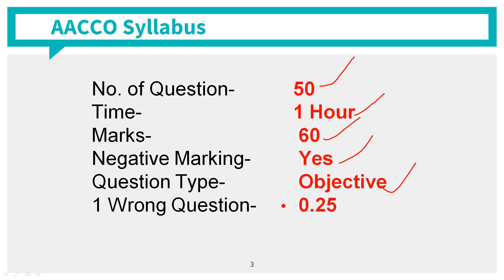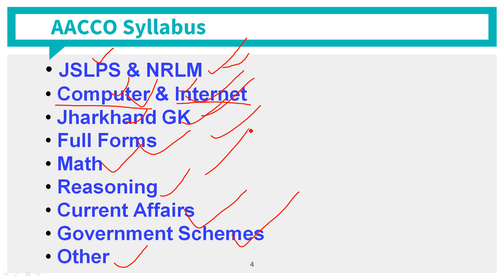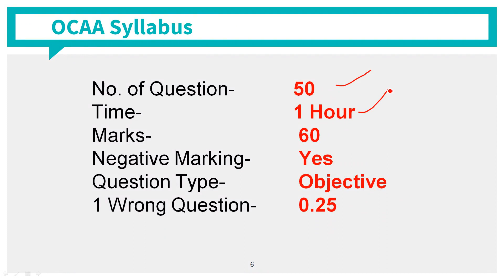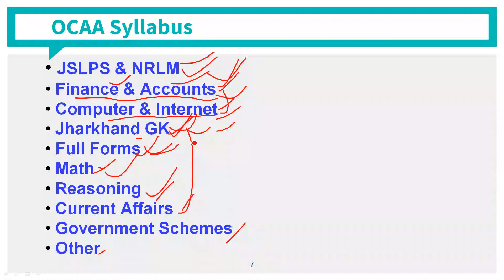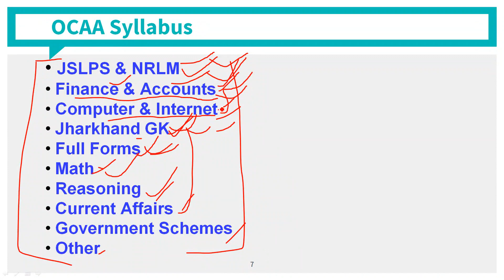JSLPS AACCO Syllabus 2022 | JSLPS OCAA Syllabus 2022|JSLPS सिलेबस 2022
दोस्तों इस वीडियो में JSLPS  AACCO और OCAA के सिलेबस के बारे में विस्तार से बताया गया है. सारी जानकारी दी है.

JSLPS AACCO Syllabus 2022
JSLPS Syllabus 2022
JSLPS OCAA Syllabus 2022
JSLPS online Apply
JSLPS new Vacancy 2022
JSLPS ka form kaise bhare
JSLPS ki jankari
JSLPS Form 2022
JSLPS Job 2022
JSLPS
JSLPS ka full Form
JSLPS Vacancy
JSLPS CC Vacancy 2022
JSLPS FTC Vacancy 2022
jharkhand new vacancy
new vacancy jslps
vacancy new jslps
jslps vacancy 2022
jslps vacancy
jslps new vacancy
new vacancy jharkhand
new vacancy pakur
naya vacancy
JSLPS Form Apply kaise Kare
HOW TO APPLY JSLPS FORM 2022
JSLPS Form 2022 Apply kaise Kare
how to fill jslps form 2022
jslps form 2022 kaise bharen
JSLPS Syllabus 2022
JSLPS CC Syllabus 2022
JSLPS FTC Syllabus 2022
JSLPS online Apply
JSLPS ki jankari
JSLPS Form 2022
JSLPS Job 2022
JSLPS